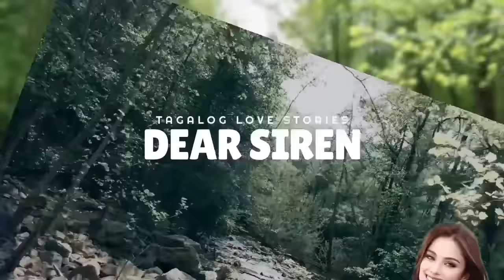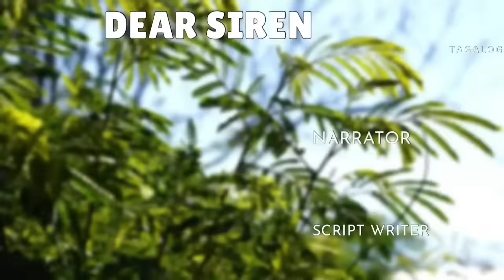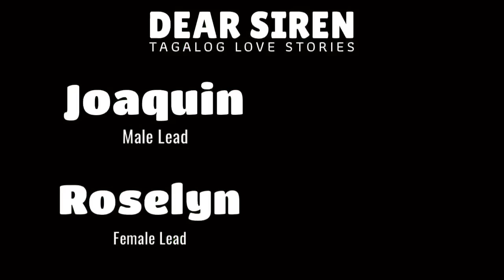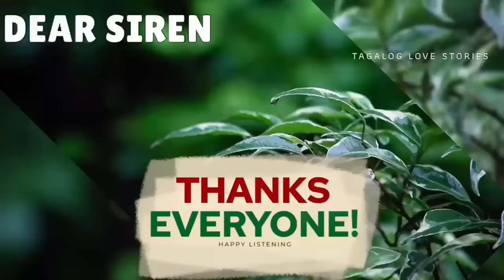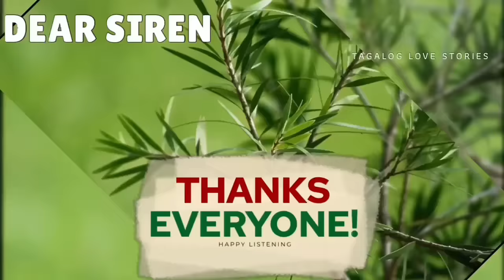MAYAMANG LALAKI UMIBIG SA SIMPLENG MAHIRAP NA TINDERA SA PALENGKE, MATANGGAP KAYA SILA NG MUNDO?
Tagalog Love Story | Tagalog Series Full Episode I Story Tagalog | Love Story Korean Drama Tagalog Version  | Love Story Tagalog | Tagalog Audiobook | Tagalog Radio Drama Stories | Short Love Stories Tagalog | One Night Stand | Dating Love Story | Mahal Kita maging Sino ka man

📝 Story Written by: SAKATACHIBI
🎙️ Narrated by: JENELYN
📖 Story Arranged by: TALES OF SIREN

➡️USERNAME : SAKATACHIBI
Follow SAKATACHIBI on ⬇️
🌸Dreame
🌸Wattpad
🌸FameInk